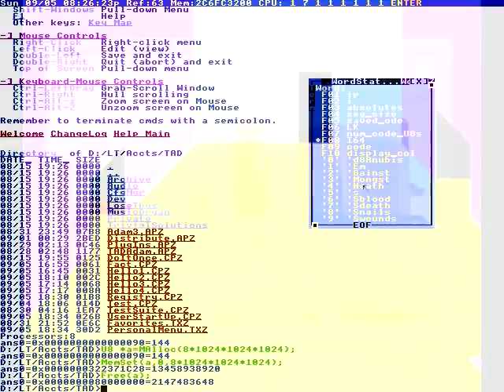Red, green, blue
I become your flower